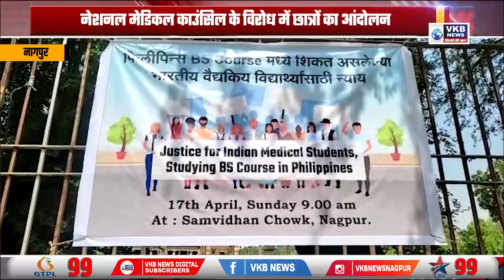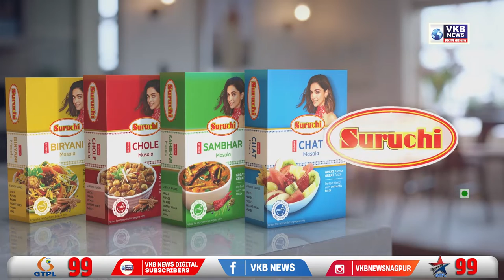नेशनल मेडिकल काउंसिल के विरोध में छात्रों का आंदोलन